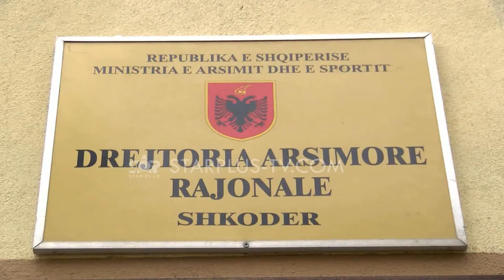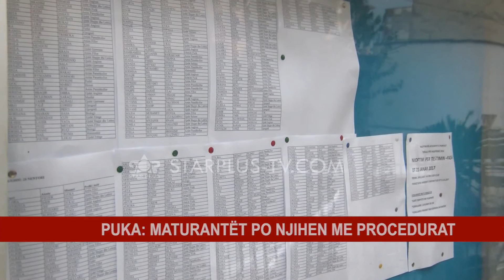MATURANTËT, GATI PËR PLOTËSIMIN E FORMULARIT A1